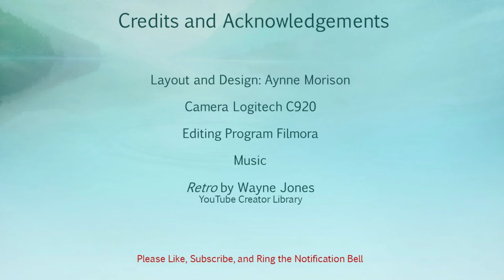3 Looks 1 Palette Stay Fabulous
The name of the cosmetic company is misstated all through everything. My apologies to Amor'us. No infringement or insult was intended.

3 Looks... well, with a neutral palette you get very similar looks - or at lease I do. The brush technique I'm using came from a Wayne Goss video. Don't blame Wayne for my floppy crepie eyes moving loads. Here's the hack that I used and I love the result.